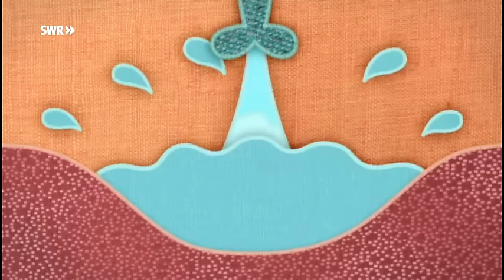Fisch | Ich kenne ein Tier | SWR Kindernetz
"Ich kenne ein Tier... und das lebt im Wasser!" Wer beim Tierrätsel gut aufpasst, weiß bestimmt schnell um welches Tier es geht: um den Fisch.